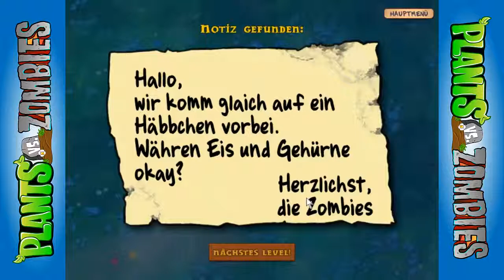Er nervt xD | Plants VS Zombies #006 | WernusLP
Über ein Like und ein Kommentar würde ich mich freuen :D

Let´s Play von/mit Wernus bzw. WernusLP

Spiel: Plants VS Zombies
Hersteller: Pop Cap und Electronic Arts
Erscheinungsjahr: 2008